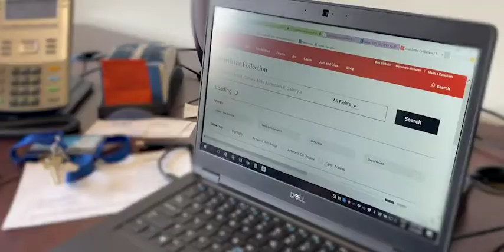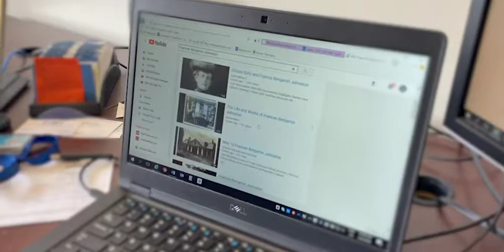Women's History Month with Professor Nicole Hudgins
Long before Instagram, even before the 1900s, Hannah Maynard used multiple exposure to make some meme-able photos and the Countess of Castiglione was setting the bar for today's influencers with her behind-the-scenes-of-high-society portraits.
Learn more about these women and the lessons they can leave us from Hudgins, associate professor for University of Baltimore College of Arts and Sciences' Division of Legal, Ethical and Historical Studies, who featured both in her new book, "The Gender of Photography: How Masculine and Feminine Values Shaped the History of Nineteenth-Century Photography."